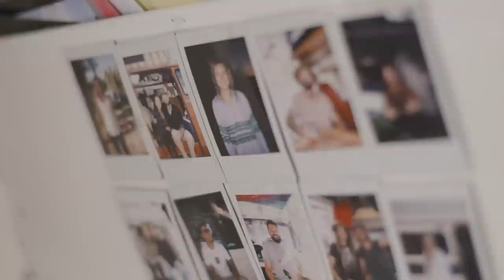Van Life - Young Woman Living in a Van as Full-Time Tiny Home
Clarissa has been living full-time in her retro 80's camper van for 2 years and she's giving us a full tour of her van, and telling us what she loves and struggles with while living in such a small, mobile home.

And we want to say a huge thank you to Paul Dussault for filming this video:

Clarissa is currently living in a 1983 Dodge Ram Roadtrek II that she bought for $5,000 CAD.

It has a propane furnace, stovetop and fridge, and she has an auxiliary battery that powers her lights, furnace fan, and water pump.  There's also a porta potti toilet in the closet but there is no shower on board.

After a few months of traveling in her van across Canada, Clarissa had to settle down in one place to get a job and so she's currently working two jobs on the West Coast of Canada and she travels on weekends and whenever she has some extra free time.

While living in a van isn't currently helping her save money because she eats out & goes out quite a bit, she admits that it would be easy to do for someone who has that kind of goal.

Mat & Danielle

STAY IN TOUCH!

Thank you to our subtitle and closed captions contributors!

Filming Credits:
Paul Dussault